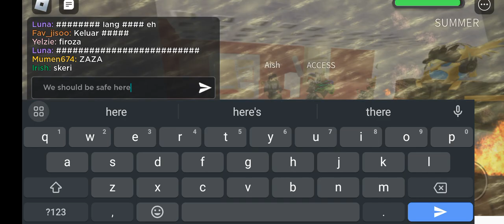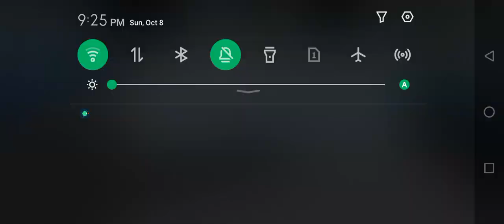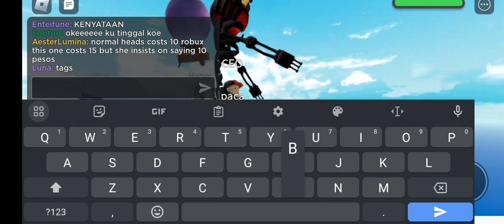Returning to the classic Roblox game, Natural Disaster Survival, to have some fun!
Its popularity will never die anytime soon. IT'S THE GOAT!